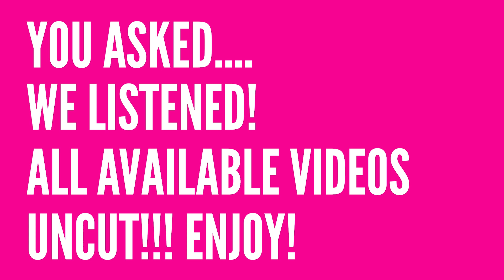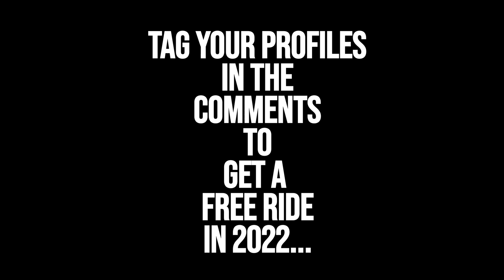Slingshot Ayia Napa Uncut! October 15th Part Thirteen.